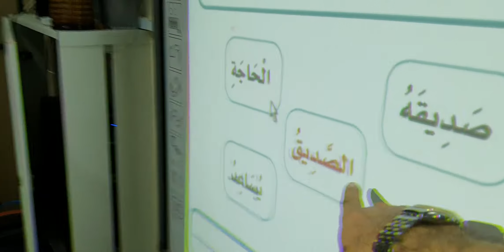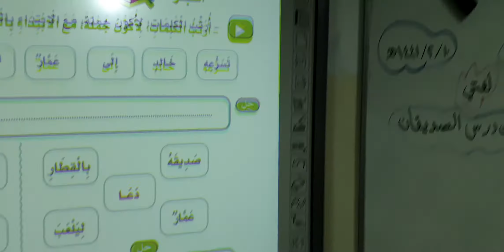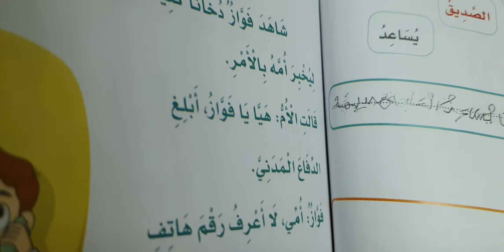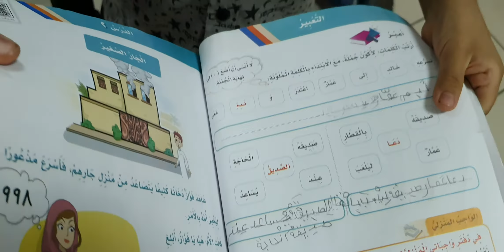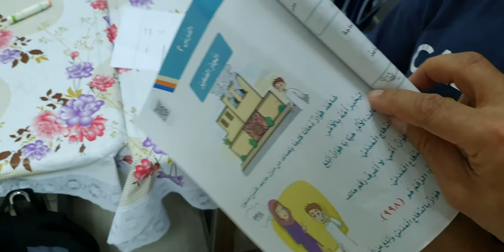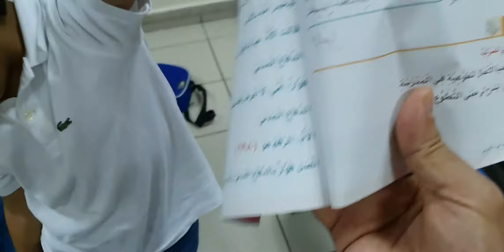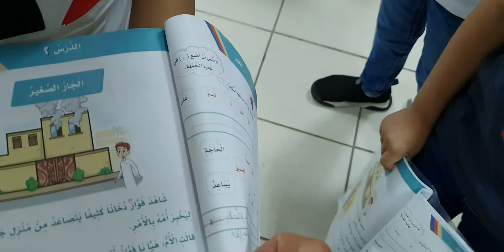استراتيجية أصدقاء الساعة درس الصديقان المنهج الجديد لغتي الصف الثاني الابتدائي ١٤٤١